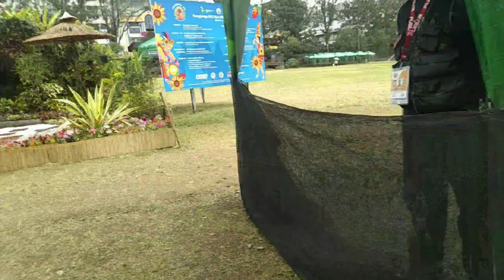How I Wish Ganito ang Bakuram ko/Landscape Designs so Cool